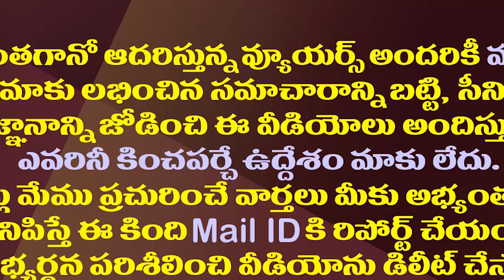చేతులారా కంచుకోటను కాల్చుకుంటున్న టీడీపీ‌||TDP is burning the fortress with their hands